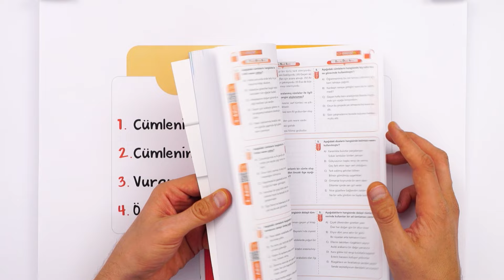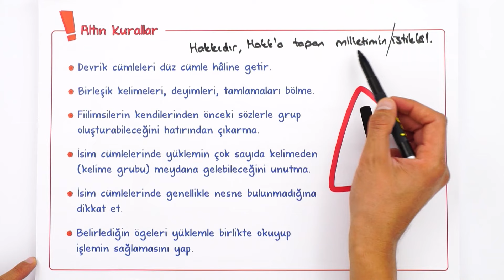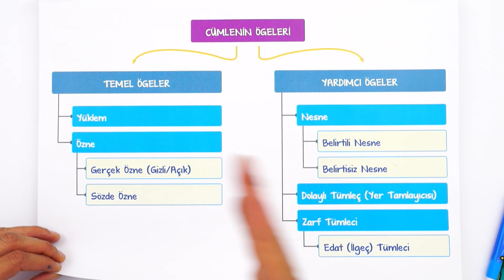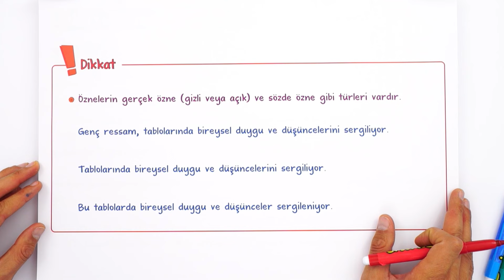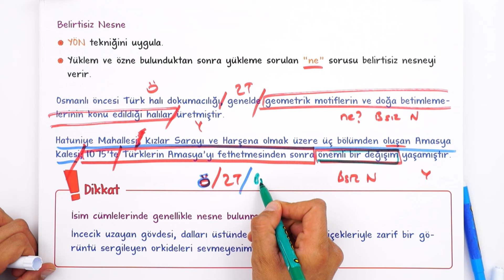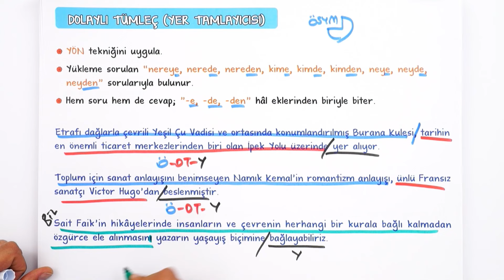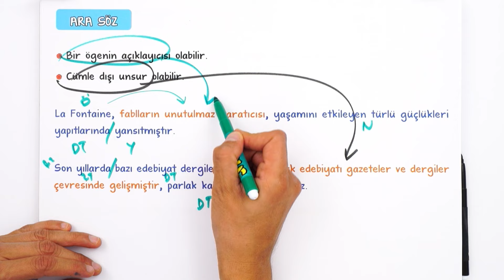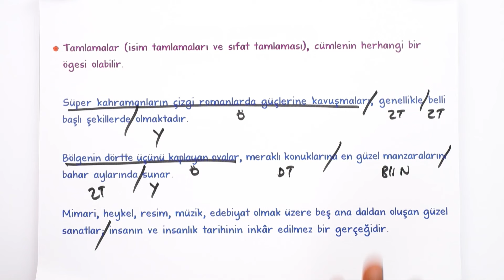Cümlenin Ögeleri | TYT Türkçe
KAMP2024 'te, TYT Türkçe'deki bugünkü dersimizde "Cümlenin Ögeleri" konusunu işliyoruz!
ÖSYM tarzı soru çözümleri ve detaylı konu anlatımını bu videoda bulabilirsin.